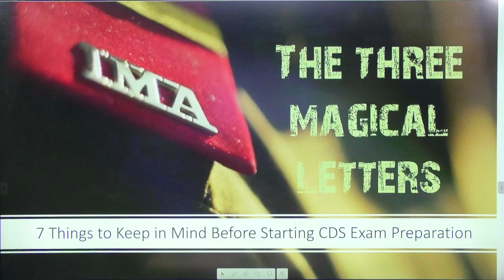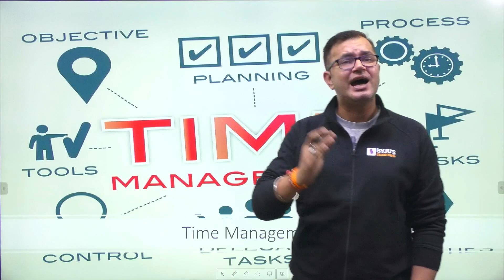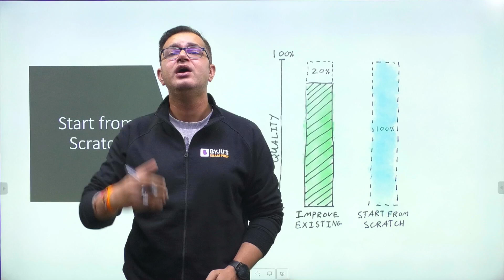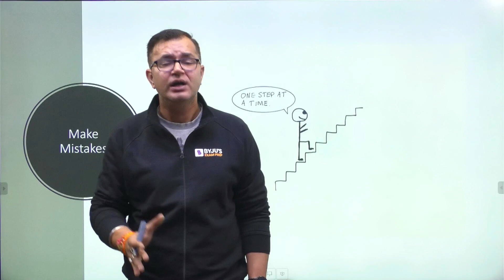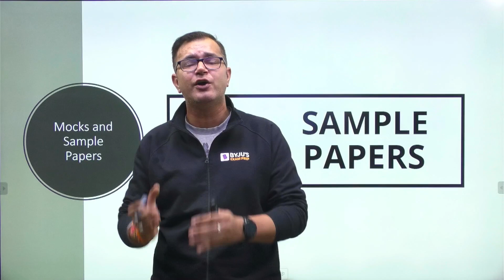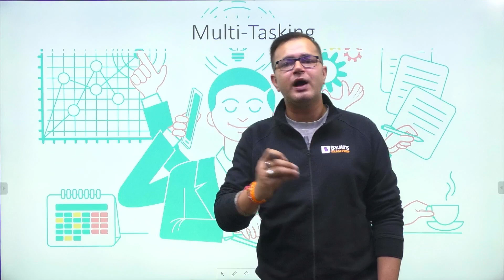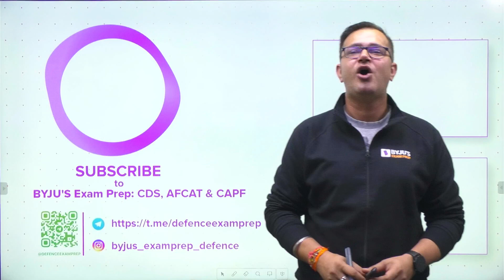CDS 2024 I 7 Things to Keep in Mind Before starting CDS Exam Preparation I CDS 2024 Preparation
3,000+ Selections Given by BYJU’S Exam Prep in CDS/ AFCAT/ CAPF Till Date, Watch out Their Success Journey Here